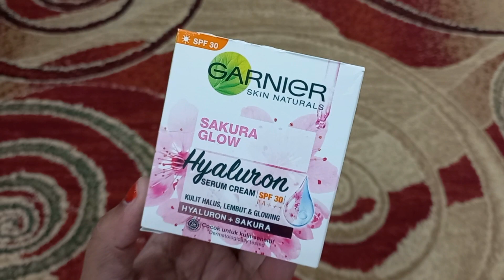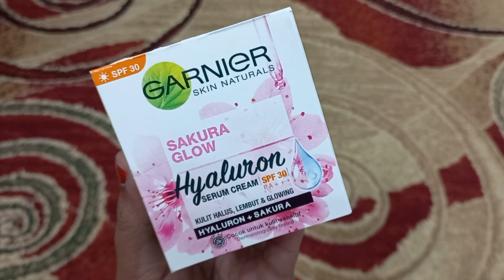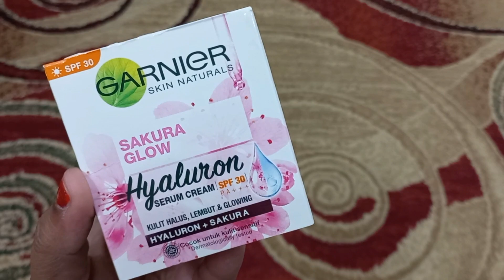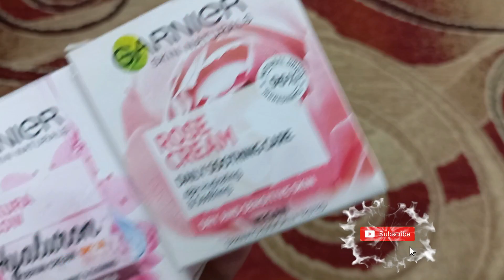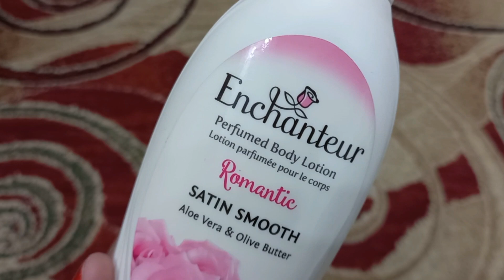Garnier Rose Cream | 24H Moisturized and Glowy Skin | Instant Glow Cream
Hi Everyone!

If you like my videos, then hit the like button and Subscribe to my channel and Don't forget to press the bell icon to get notified once the video is up on the channel.